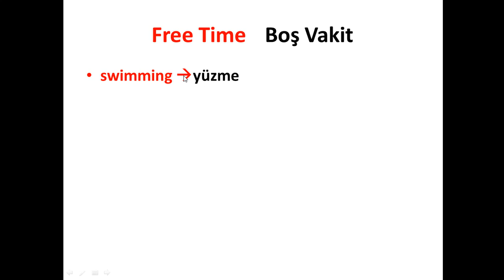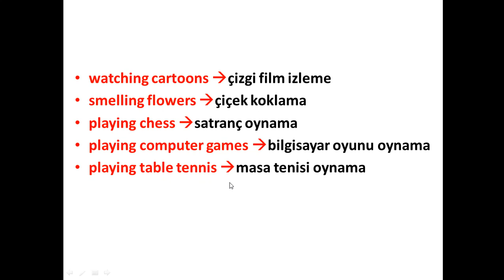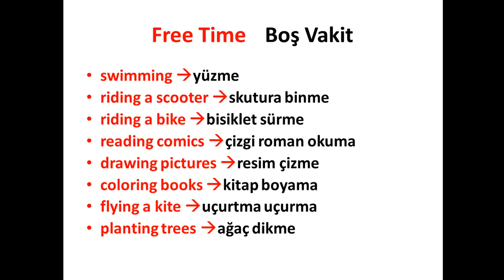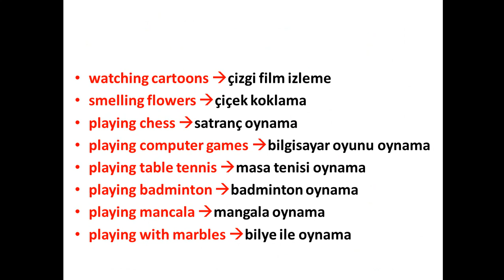20 İngilizce - 4.Sınıf 4.Ünite 1.Ders